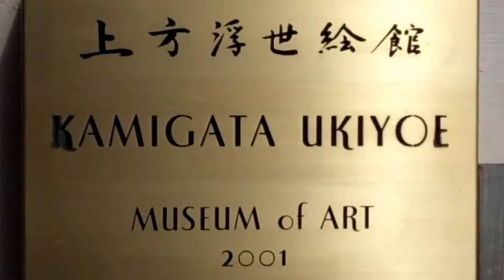世界に誇る日本の芸術 上方浮世絵館 大阪 法善寺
[020] osaka kamigata ukiyoe museum

法善寺西側の角地にあり、江戸時代後半の人気役者3代目中村歌右衛門や7代目片岡仁左衛門などの役者絵を中心に収蔵・展示する浮世絵に特化した美術館。　　　　　　　　　　　　　　　　　　　　　　　　　　　　　　　　　　　　　　　　　　　　　　4階建てで1フロアがおよそ60平方メートルの館内には、収蔵のなかから30点ほどを展示。　　　　　　　　　　　　　　　　　　　　　　　　　　　　　　　　　　　　　　　　　　　　　　　　4階には、浮世絵の製作道具も展示され、休憩コーナーでは黒、柿、萌葱（もえぎ）の歌舞伎の定式幕風ののれんが出迎える　　　　　　　　　　　　　　　　　　　　　　　　　　　　　　　　　　　　　1階には浮世絵関連の雑貨店がある。　　　　　　　　　　　　　　　　　　　　　　　　美化、誇張を特徴にもつ江戸の浮世絵に対し、上方の浮世絵は写実的で、役者とともに大・小道具がしっかり描かれていることから、往時の暮らしや風俗が偲べるものとなっている。　　　　　　　　　　　　　　　　　　　　　　　　　　　約3ヶ月ごとに企画展示の入れ替えが行われる。                               利用時間
11:00～18:00                                                                         個人:大人（高校生以上）500円、小中生300円
 身体障害者手帳お持ちの方300円 * *